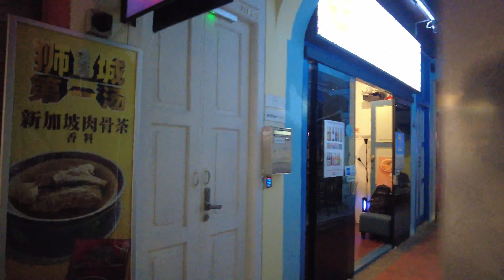Chinatown Nightlife Revealed - A Journey You Won't Believe! ~ Singapore Walking Tours [4K]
You will not believe how happening the nightlife in Chinatown is. Chinatown nightlife in Singapore is something you don't want to miss! This journey takes you on a fun and awe-inspiring exploration of this vibrant district, full of interesting shops and restaurants. Watch as the crowds descend on this lively part of town and see for yourself why Chinatown is an unforgettable destination.

Will try my best to reply to as many comments of yours as often as possible.

Grow Your Profits with Photography Mastery

Instagram ➤ @kitravelhubb

00:00 New Bridge Road
05:30 Pagoda St
07:38 Trengganu St
09:23 Smith St
11:46 Sago St
13:20 South Bridge Road
14:40 Smith St
16:20 Trengganu St
18:16 Pagoda St